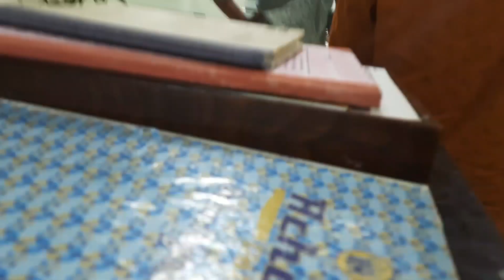Got Vaccinated |Covid 19 | COVID 19 Vaccine| Covishield| Fize Vlogs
Hello friends Today  June 12 I got vaccinated at my office in a Vaccination drive they arranged for Covid 19 vaccine which is Covishield for COVID 19.
This is my channel Fize Vlogs I make travel Vlogs , Motovlogs and during lockdown right n0w making videos about bikes and related topics. To know about them Go check in my channel.